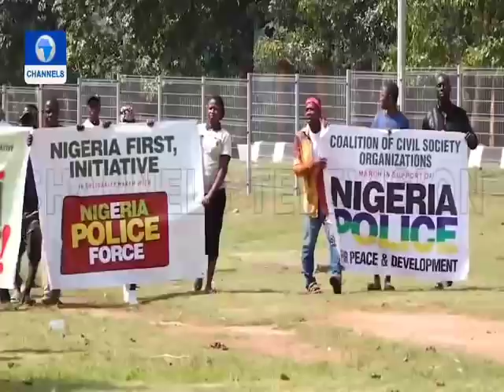Gov Wike HUMlLlAT£S Buhari Again, Says ENDSA'RS PR0T£ST PR0V£S Nigeria Cannot D£F£AT B0K0'HA'RA'M